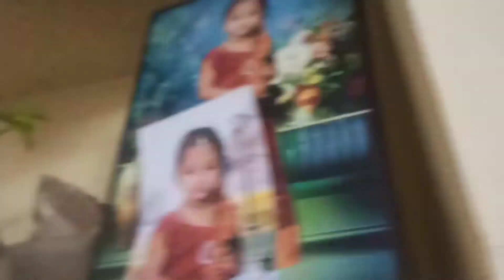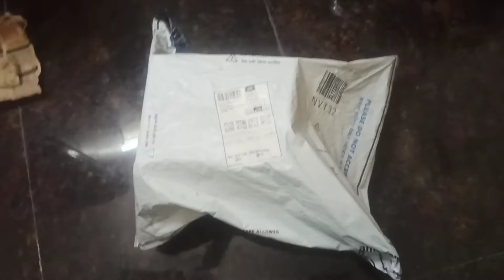Wow ఎంత పెద్ద Box వచ్చేందో చుడండి🙄|మంచి hairpack💆‍♀️|టమాటో చారు మంచి టేస్టగా🤤